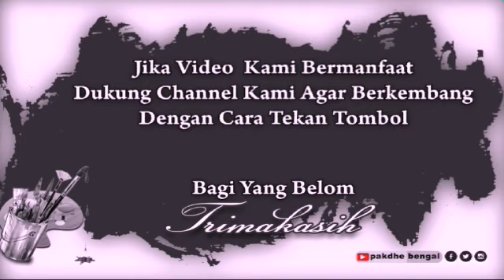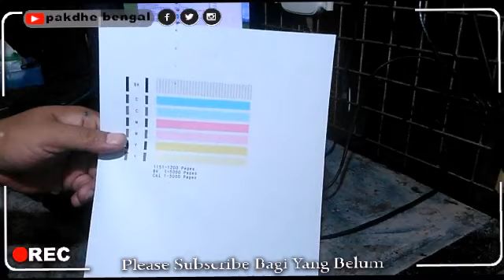CANON G1000 ERROR DAN TIDAK BISA DIMATIIN LEWAT TOMBOL | Tutorial Perbaiki Printer Canon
CANON G1000 ERROR NYALA SENDIRI DAN TIDAK BISA DIMATIIN LEWAT TOMBOL.
printer g200 error,printer canon g1000 macet,printer canon g1000 blink,printer canon g1000 langsung nyala,printer canon g1000 tidak bisa dimatiin,printer canon g1000 blink error macet,printer canon g1000 g2000 g3000